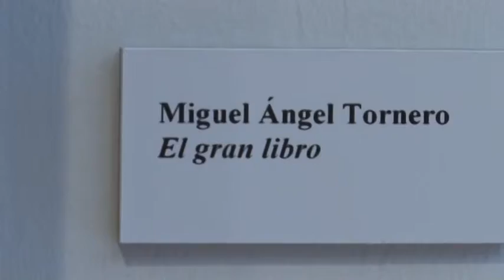VTR DIA LIBRO AZUQUEUCA 1